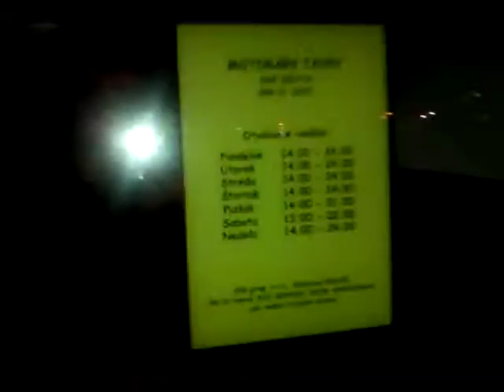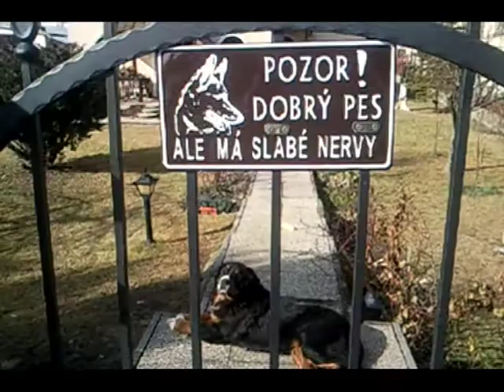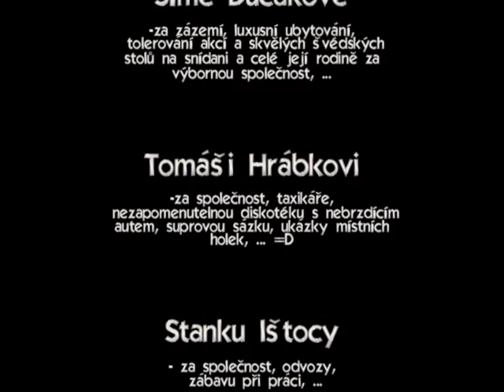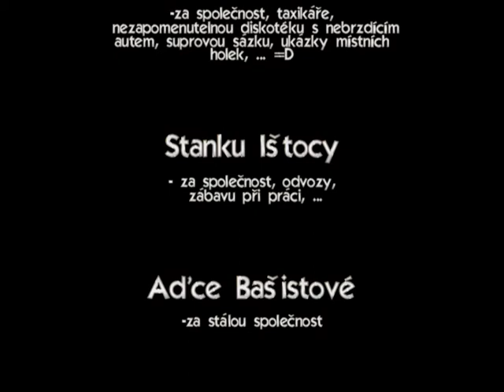Kežmarok - Lanškroun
Poděkování za to co Andrej Višňovský organizuje.